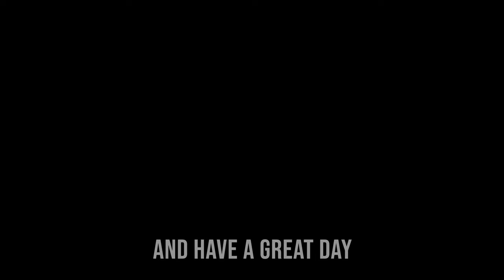Unexpected Hero: The Motorcyclist Who Saved Lost Dogs from the Open Road.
Cruising around on my new 2021 Yamaha Mt-07 motorcycle and these two lost dogs started running along side me. These dogs were chasing squirrels, each other and running around the neighborhood unattended. It turns out they were from a few streets over.

Nobody believed me when I told them about finding not just one lost dog but two lost dogs on my motorcycle, haha. Pretty funny story I guess. Thanks!